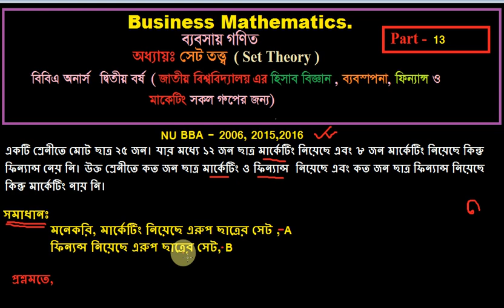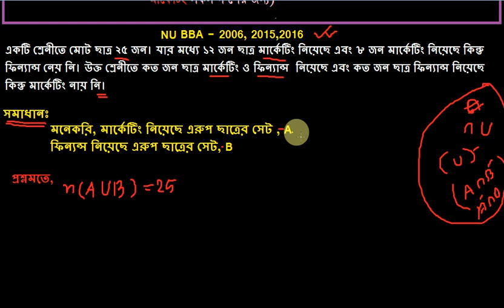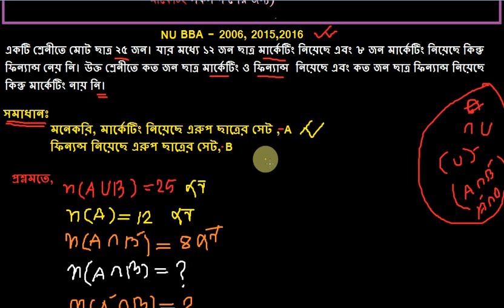সেট তত্ত্ব Theory of Sets BBA Honours Business Application Part – 13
Theory of Sets সেট তত্ত্ব BBA Honours Business Application  অধ্যায়ঃ Theory of Sets: Different types of sets, union, difference intersection, Cartesian products, Venn diagram, Application in business problems.Business finance, Fundamentals of finance  ব্যবসায় গণিত, বিবিএ 2 য় বর্ষ জাতিয় বিশ্ববিদ্যালয়ের জন্য বাংলা লেকচার Business Marth ব্যবসায় পরিসংখ্যান Business Mathematics  BBA in National university of Bangladesh . BBA Honours in Accounting Finance Management and Marketing. বিবিএ অনার্স হিসাব বিজ্ঞান, ব্যবসায় ব্যবস্থাপনা, মার্কেটিং, ফিন্যান্স, Number System Indices and Logarithms Theory of Sets The Straight Lines & Linear Equations Quadratic Equations Permutations and Combinations Progression Permutations and Combinations Mathematics of Finance Matrices & Determinants Differentiation, Integration & Use in Business. Online education bd